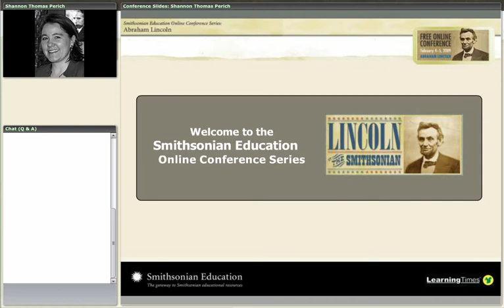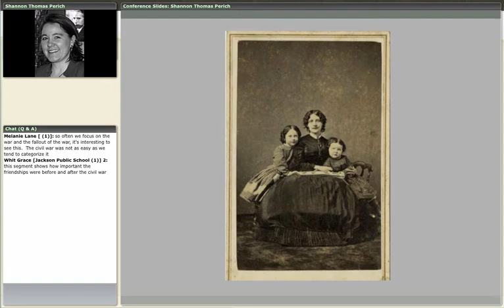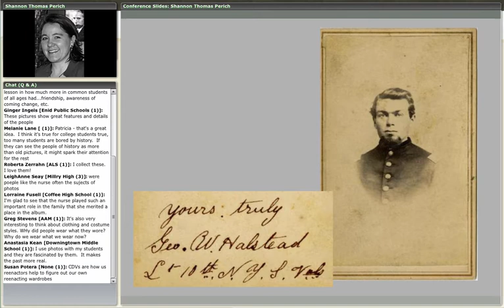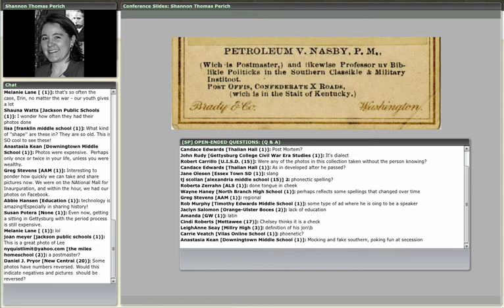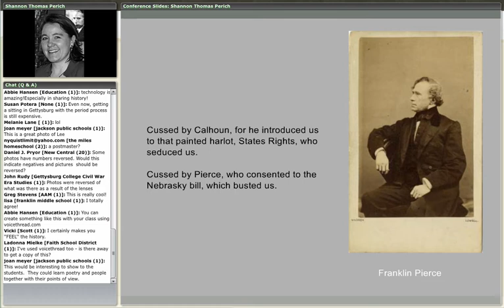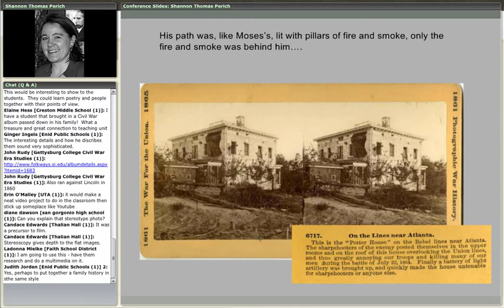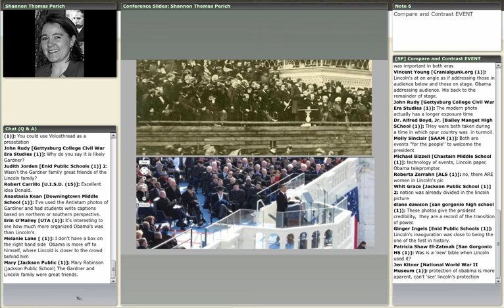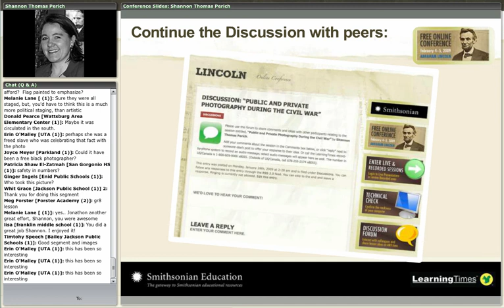Public and Private Photography During the Civil War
This session examines a variety of Civil War-related photography with the goal of gaining a greater understanding of how photography was incorporated into everyday lives, and how we value those photographs today as historical objects.

Presented by:
Shannon Thomas Perich
Associate Curator